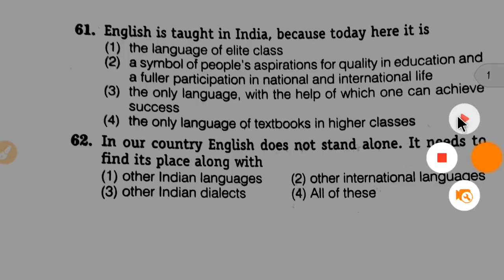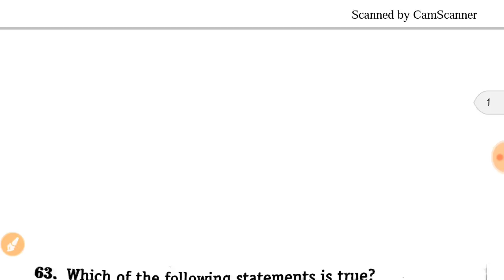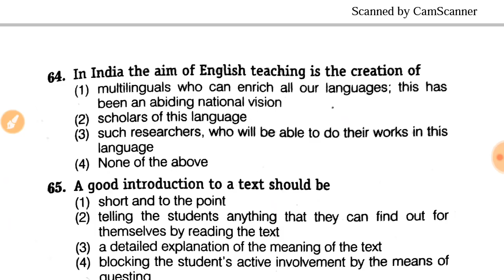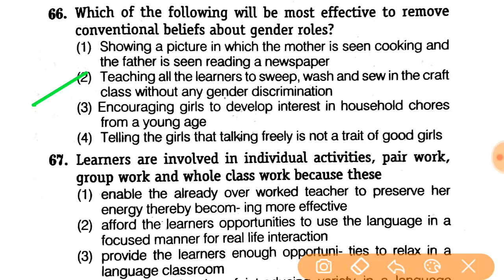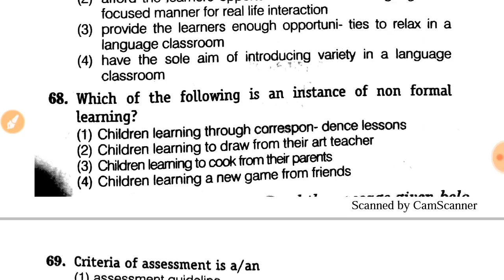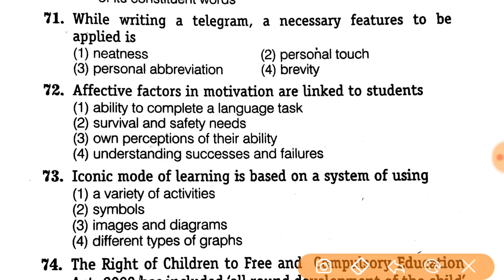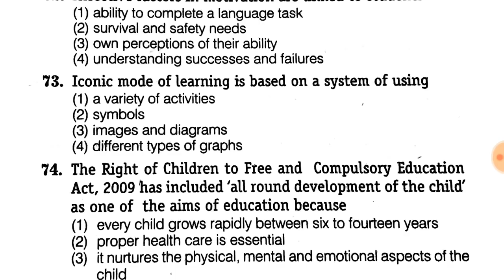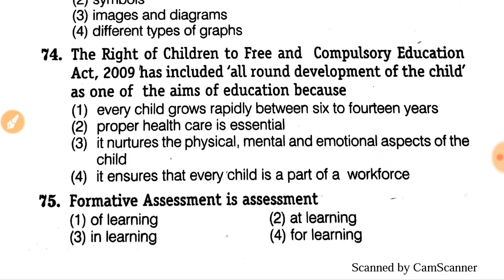CTET/UTET, English language Part-12 CTET previous years solved Paper // यहाँ से पूछे जाते हैं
CTET/UTET, English language Part-13 CTET previous years solved Paper // यहाँ से पूछे जाते हैं